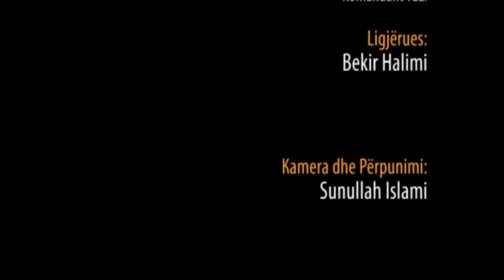76. Komandant TELI - Hoxhë Bekir Halimi - Këndi